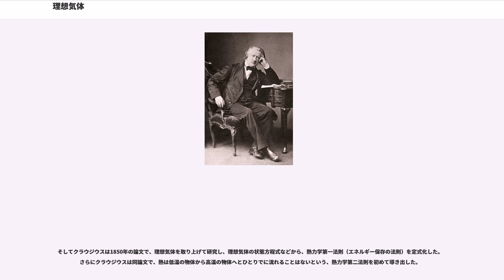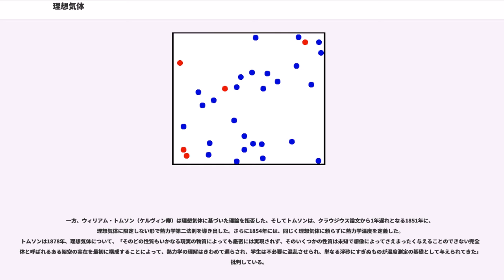理想気体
理想気体（りそうきたい、）または完全気体（かんぜんきたい、）は、圧力が温度と密度に比例し、内部エネルギーが密度に依らない気体である。気体の最も基本的な理論モデルであり、より現実的な他の気体の理論モデルはすべて、低密度で理想気体に漸近する。統計力学および気体分子運動論においては、気体を構成する個々の粒子の体積が無視できるほど小さく、構成粒子間には引力が働かない系である。

実際にはどんな気体分子にも体積があり、分子間力も働いているので理想気体とは若干異なる性質を持つ。そのような理想気体でない気体は実在気体または不完全気体と呼ばれる。実在気体も、低圧で高温の状態では理想気体に近い振る舞いをする。常温・常圧では実在気体を理想気体とみなせる場合が多い。

理想気体の状態方程式には2ないし3種のバリエーションがある。大きな違いは、気体を粒子の集まりとみなすか否かである。式の上での形式的な違いは、平衡状態における理想気体の圧力 が
である。

温度 、体積 、質量 の平衡状態における、理想気体の圧力 は

で表され、質量密度 と温度 に比例する。気体の種類 によって異なる比例係数 は比気体定数と呼ばれる。 は、[エネルギー]×[温度]×[質量] の次元を持つ定数で、例えば空気の比気体定数は である。この状態方程式は、気体の構成粒子の存在を前提としない場合でも意味を持つ式である。

統計力学によると、体積 の容器の中に古典力学に従う 個の自由粒子が閉じ込められているとき、温度 の平衡状態におけるこの気体の圧力 は

で与えられ、数密度 と温度 に比例する。比例係数 は気体の種類によらない普遍定数で、ボルツマン定数と呼ばれる。 の次元は [エネルギー]×[温度] である。粒子数 が式中に現れていることから明らかなように、この状態方程式は、気体の構成粒子の存在を前提としなければ意味を持たない。

温度 、体積 、物質量 の平衡状態における、理想気体の圧力 は

で表され、モル体積 に反比例し、温度 に比例する。比例係数 は気体の種類によらない普遍定数で、モル気体定数と呼ばれる。 は [エネルギー]×[温度]×[物質量] の次元を持ち、その値はボルツマン定数 にアボガドロ定数 を掛けたものに等しい。また、比気体定数 に気体のモル質量 を掛けたものにも等しい。この状態方程式は、通常は、気体の構成粒子の存在を前提としている。なぜなら国際単位系では、気体の物質量 は構成粒子数 を で割ったものとして定義されるからである。ただしSIの定義にこだわらなければ、気体の構成粒子の存在を前提しなくても、純粋に巨視的な物理学の範囲内でこの状態方程式に意味を持たせることができる。

理想気体のエネルギーの表式にも2ないし3種のバリエーションがある。大きな違いは、気体の熱容量が温度に依存するか否かである。理想気体の状態方程式と熱力学的状態方程式から、内部エネルギーが体積に依存しないことが示される。しかし、内部エネルギーが温度に比例すること、すなわち定積熱容量が温度に依存しないことまでは示されない。理想気体の状態方程式を満足する気体は半理想気体、あるいは半完全気体と呼ばれる。半理想気体のうち、内部エネルギーが温度に比例する気体を狭義の理想気体という。狭義の理想気体のうち、構成粒子が内部自由度を持たない気体を単原子理想気体という。

温度 、物質量 の平衡状態における、単原子理想気体の内部エネルギー は

で表される。この式から単原子理想気体の定積モル熱容量 は
と与えられる。単原子理想気体の は、温度にも気体の種類にも依らない定数である。

温度 、物質量 の平衡状態における、狭義の理想気体の内部エネルギー は

で表される。

構成粒子を剛体とみなせる場合、比例係数 は粒子1個当たりの自由度の 1/2 に相当する。内部自由度のない単原子理想気体であれば である。剛体回転子とみなせる直線分子なら内部自由度が 2 なので 、剛体回転子とみなせる非直線分子なら内部自由度が 3 なので である。実在の分子で剛体回転子とみなせる分子は少ない。例えば一酸化炭素 CO は だが、二酸化炭素 CO は である。水蒸気 HO は だが、二酸化硫黄 SO は である。二原子分子に限っても塩素 Cl は であって、5/2 よりもむしろ 3 に近い。希ガス、酸素、窒素、水蒸気などの少数の例外を除けば、比例係数 は分子式から手計算で求められる数値ではない。ファンデルワールス定数 と同様に、比例係数 は実際の気体の熱...